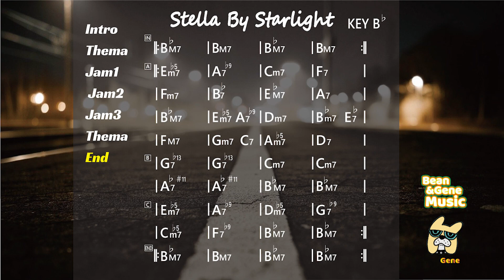StellaByStarlight B♭～backing tracks for practicing musical instruments～演奏してみました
こんにちはビーンです。
ジャンルや方法はめちゃくちゃですが
自分の音楽を楽しみたい、
そして自分の音楽のスキルアップにつなげたいと思っています
自分用にBacking Trackも作っていますが
楽器の練習用に使えたら使ってください。
Hello, I'm Bean.
I want to enjoy my music
And I want to use it to improve my musical skills.
(Genres and methods are messed up）

I also make Backing Tracks for myself.
Please use it if you can use it for instrument practice.